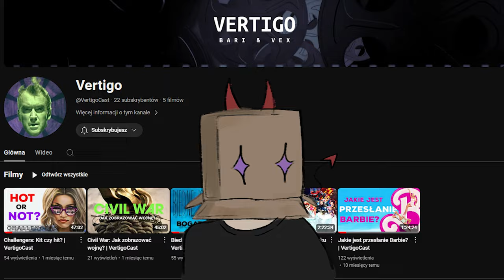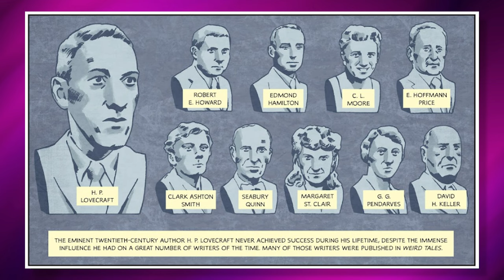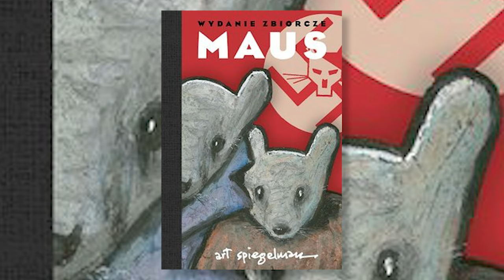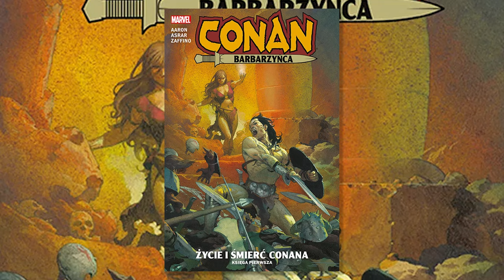7 fajnych KOMIKSÓW do przeczytania na TERAZ [ft. Desther]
Kanał Desthera: @DestherBlog

0:00 - Wstęp
0:45 - Furia
4:00 - Historia Science Fiction
6:13 - Przesilenie
7:41 - Maus
9:26 - Sweet Paprika
12:04 - Conan Barbarzyńca
14:12 - Kumpelki
15:38 - Zakończenie